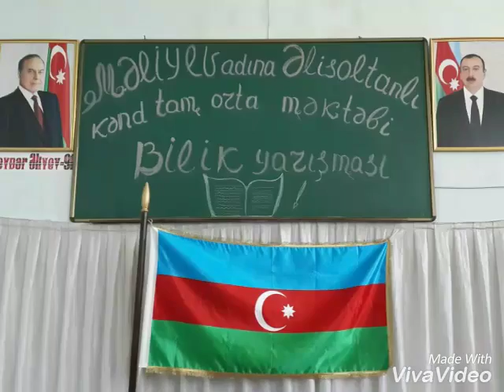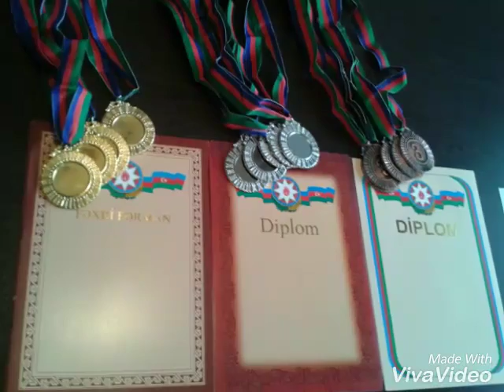Saatlı rayonu Əlisoltanlı mək. son 3 ildə keçirilən bilik yarışmaları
Saatlı rayonu Əlisoltanlı məktəbində  son 3 ildə keçirilən bilik yarışmaları